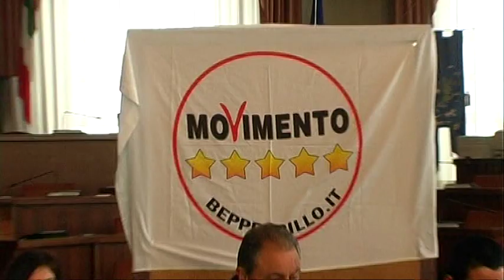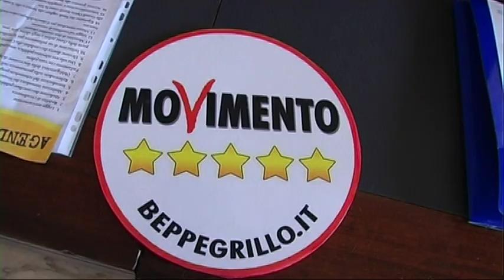Elezioni. Il Movimento 5 Stelle in Abruzzog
Gli attivisti del movimento 5 Stelle preparano l'arrivo in Abruzzo del leader Beppe Grillo. Scelte le piazze di Chieti e Teramo. Ieri intanto presentai  i candidati per senato e Camera nella circoscrizione Abruzzo